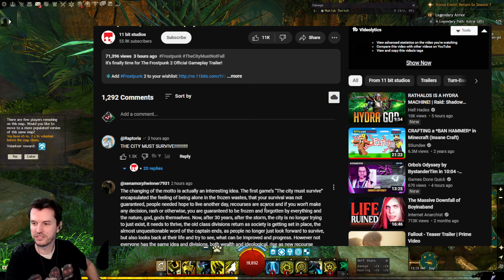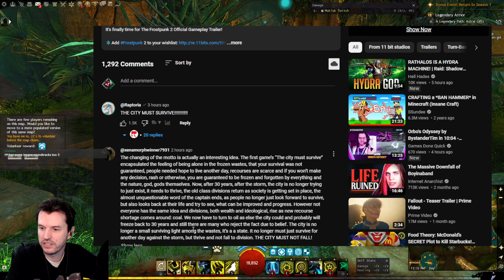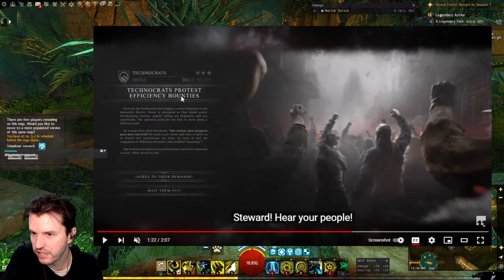I'm Stressed Just Watching This - Frostpunk 2 | Official Gameplay Trailer - Mukluk Reacts